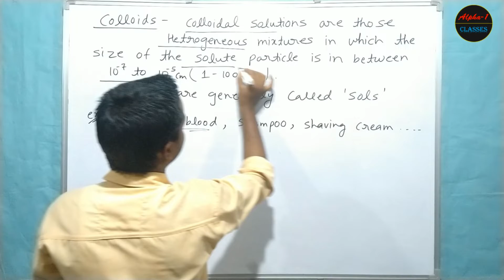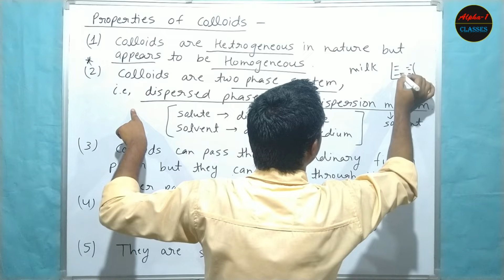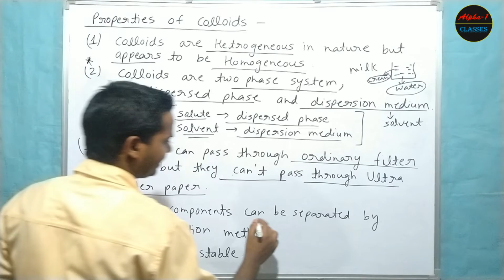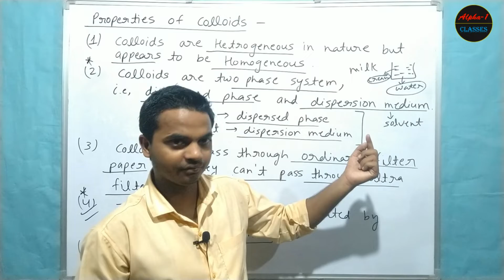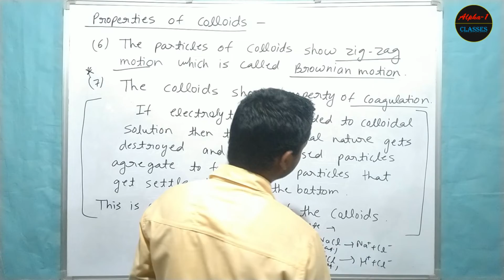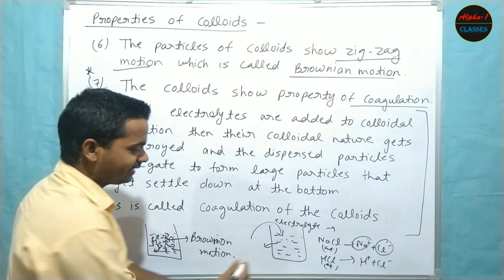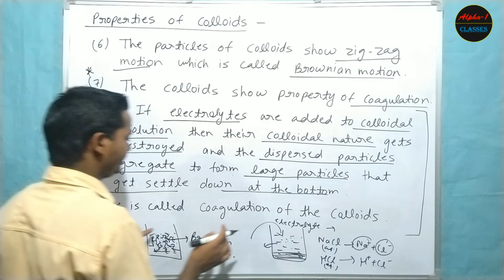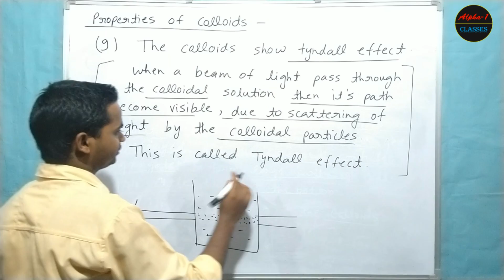Colloidal Solution | Is Matter Around us Pure | Class 9 Chemistry | CBSE | NCERT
Colloidal Solution | Is Matter Around us Pure | Class 9 Chemistry | CBSE

In this video we will discuss about Colloidal Solution.